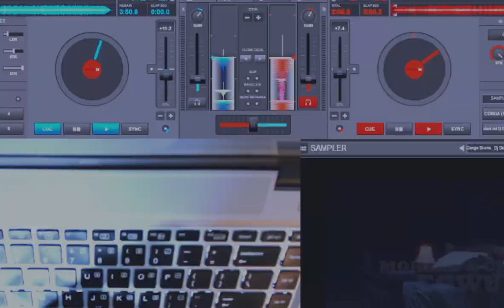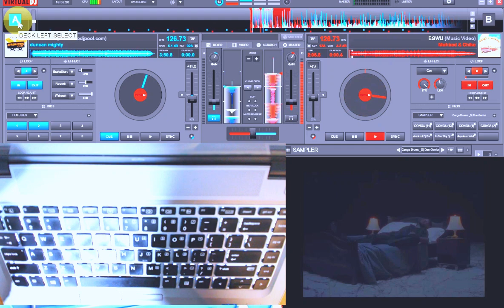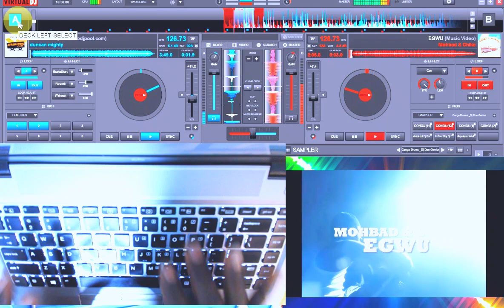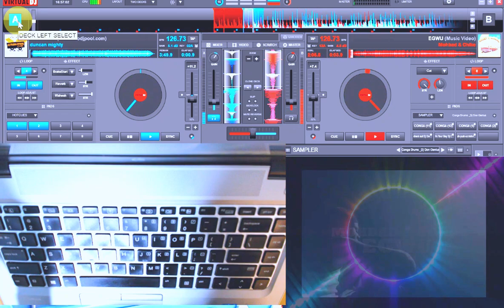Virtual Dj : How to Scratch Fast And Blend Two Tracks using Keyboard Like A Pro | Best Dj Tutorials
Virtual Dj : How to Scratch Fast And Blend Two Tracks using Keyboard Like A Pro  | Best Dj Tutorials  By DJ Don Genius

This is Tutorial That Teaches how to scratch very fast, mix tracks very fast for Pro DJ's, Irrespective of your Dj Device,

This Keyboard Custom Mapping contains Three Best Custom Virtual DJ Keyboard Mapping for:
1. Keyboard Scratching
2. Keyboard Hot cue Starting and Transition
4. And Finger Finger Drumming

To Get Drum Sample Pack used in this Video Visit this